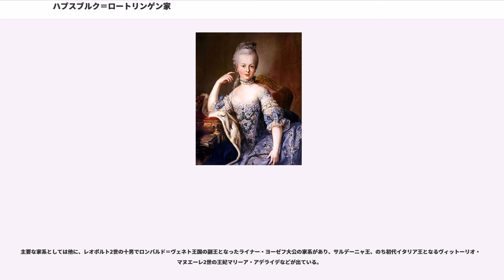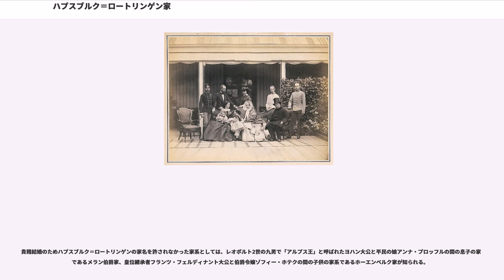ハプスブルク＝ロートリンゲン家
ハプスブルク＝ロートリンゲン家（独：）は、ロレーヌ家出身の神聖ローマ皇帝兼トスカーナ大公（元ロレーヌ公）フランツ・シュテファン（フランツ1世）とハプスブルク家のオーストリア大公兼ハンガリー・ボヘミア女王マリア・テレジア夫妻に始まる家系である。

神聖ローマ皇帝カール6世は男子に恵まれず、長女マリア・テレジアの婿としてロレーヌ公フランツ・シュテファンを迎えて帝位を継がせた。従ってハプスブルク家はマリア・テレジアの代で男系が絶えており、以後はハプスブルク＝ロートリンゲン家と呼ぶのが正しい。実際、現在でもハプスブルク家の正式名称はハプスブルク＝ロートリンゲン家である。これは紋章にも表れており、そこには神聖ローマ帝国の双頭の鷲とともにロレーヌの公章も描かれている。

現在の家長は、最後のオーストリア皇帝カール1世の孫のカール・ハプスブルク＝ロートリンゲンである。

ロレーヌ家は、現在はフランスのドイツとの国境地帯であるロレーヌ地方にあったロレーヌ公国を統治した家系である。ロレーヌは古のロタリンギアに由来し、カロリング朝期にはフランク王国の心臓部とも言うべき場所であった。従って領域は小さいものの、地理的には非常に重要な位置にあるため、その帰属を巡って紛争が絶えなかった。15世紀にはブルゴーニュのシャルル突進公が自領の間に挟まったロレーヌの併合を企てたが、ナンシーの戦いに敗れて自身とブルゴーニュ公国の破滅を招いた。この戦いで突進公を敗死させたロレーヌ公ルネ2世は、フランツ・シュテファンの直接の先祖である（ちなみにフランツ・シュテファンはシャルル突進公の血も引いている）。ルネ2世は母方のヴァロワ＝アンジュー家から公位を継承しているが、父方のヴォーデモン家は母方の祖母イザベル女公まで続いていたロレーヌ家（シャトノワ家）の傍系であり、以後フランツ・シュテファンまでの歴代のロレーヌ公はこの家系から出た。また、ルネ2世の次男ギーズ公クロードに始まる分枝のギーズ家は、ヴァロワ朝後期にフランスで権勢を振るった。

1630年代以降、ロレーヌ公国はたびたびフランス王ルイ14世の侵略を受け、ロレーヌ公の一族はオーストリアへ亡命してハプスブルク家の皇帝に仕え、以後もハプスブルク家との関係を深めた。14世紀初め、アルブレヒト1世の娘エリーザベトとロレーヌ公フェリー4世の結婚からハプスブルク家とロレーヌ家の関係は始まっていたものの、それまでロレーヌ家はフランス王家との関係が強かった。シャルル5世は在位中に公国を統治できず名目のみに終わったロレーヌ公であるが、皇帝フェルディナント3世の娘エレオノーレと結婚し、嗣子レオポルトをオーストリア領内でもうけている。レオポルトは1697年のレイスウェイク条約でロレーヌを一旦返還され、翌1698年にルイ14世の姪エリザベート・シャルロットと結婚した。フランツ・シュテファンは2人の間の息子である。

フランツ・シュテファンはロレーヌ家の当主であり、皇帝フェルディナント3世とフランス王ルイ13世の曾孫でもあった。又従妹であるマリア・テレジアとは恋仲であったが、結婚とともに帝位継承者となるに際して、その国際的承認と引き換えにロレーヌをフランス王ルイ15世に譲渡しなければならなかった。ルイ15世はロレーヌ公位を舅の元ポーランド王スタニスワフ・レシチニスキに与え、その死後にフランス王領へ併合した。代償としてフランツはトスカーナ大公国の大公位を継承した。フランツは父方からメディチ家のトスカーナ大公フランチェスコ1世の長女エレオノーラ・デ・メディチの、母方から六女マリー・ド・メディシスの血を引いていた。

神聖ローマ皇帝カール6世は帝位および家督を継がせる男子を得られず、同族にも後継者たり得る男子がなかったため、国事詔書に基づいて娘マリア・テレジアを相続人とし、ハプスブルク家領およびボヘミアやハンガリーの王位、オーストリア大公位などを継がせ、帝位にはその夫のロレーヌ公フランツ・シュテファンを就かせることを取り決めた。そして、神聖ローマ帝国の諸侯にこれを承認させた。

カール6世が1740年に没すると、プロイセン王フリードリヒ2世、バイエルン選帝侯カール・アルブレヒト、ポーランド王兼ザクセン選帝侯アウグスト3世らがルイ15世と同盟を結び、先の取り決めを無視して領土の割譲や帝位を要求し、オーストリア継承戦争が勃発した。カール・アルブレヒトとアウグスト3世はそれぞれカール6世の兄ヨーゼフ1世の娘（マリア・...